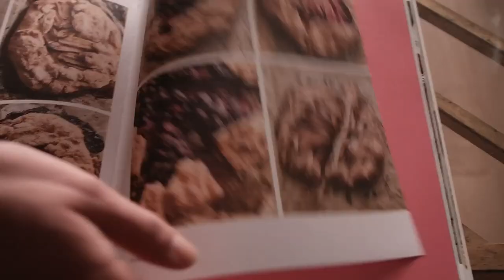my thoughts on the book Motherthing (video essay)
In this episode of Eating Between the Lines, I'm doing a video essay response to Motherthing by Ainslie Hogarth while making a little shepherd's pie.

**Please be sure to look into the trigger warnings for this book

Monika